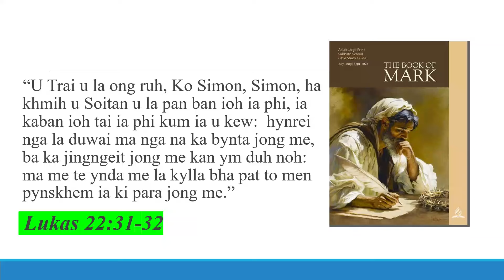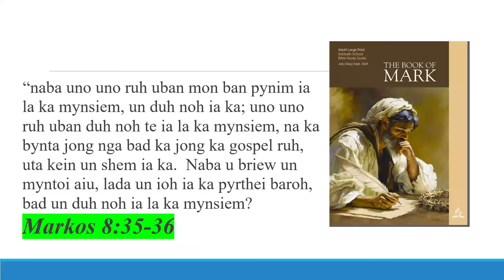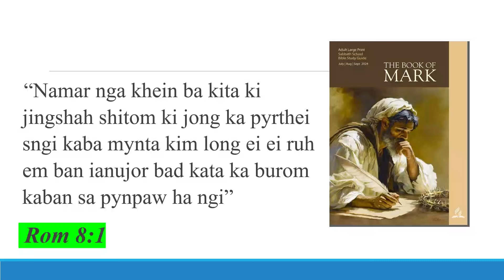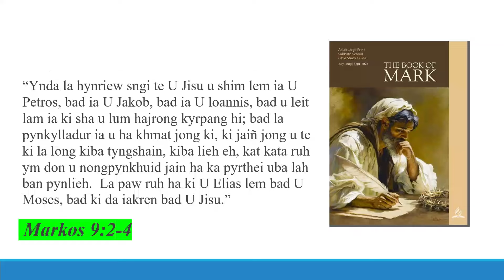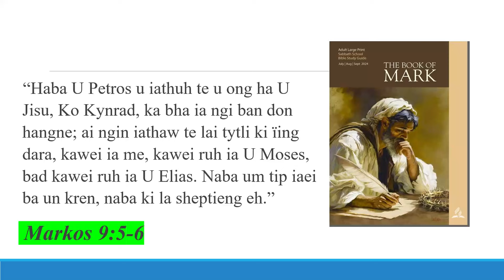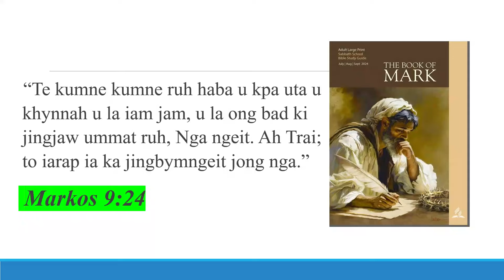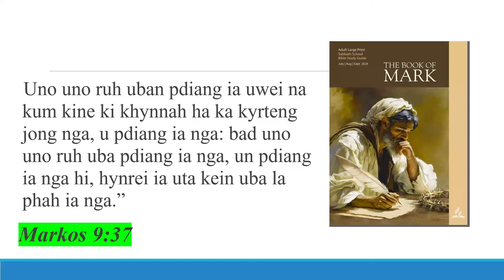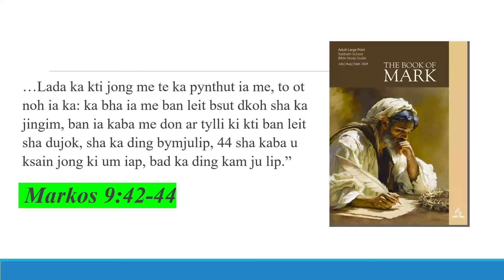Ka Jinghikai Ia Ki Synran- Bynta 1 || Lynnong 7 Q3 24 || Sylvestar